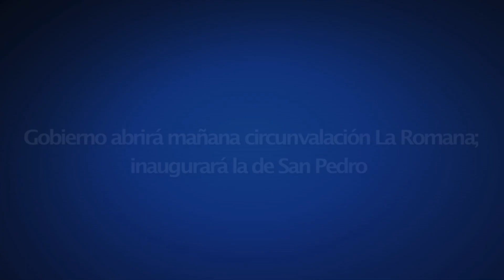Gobierno abrirá mañana circunvalación La Romana; inaugurará la de San Pedro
El Gobierno pondrá este miércoles en operación la avenida circunvalación de La Romana, mientras que en un acto encabezado por el presidente Danilo Medina se inaugurará la circunvalación de San Pedro de Macorís.